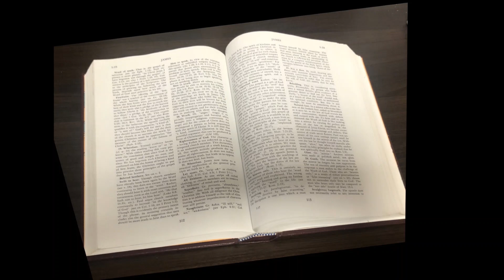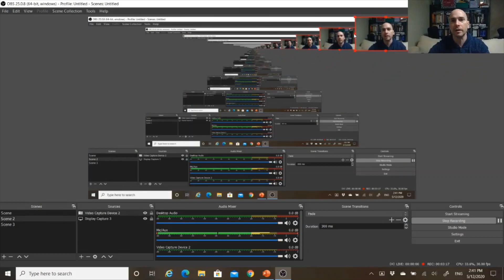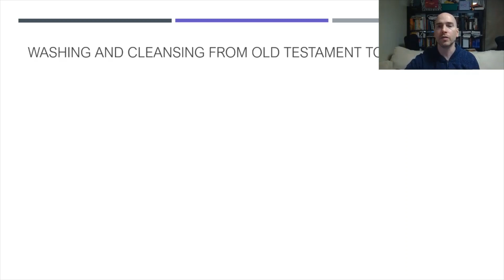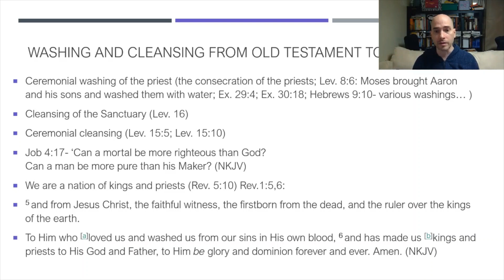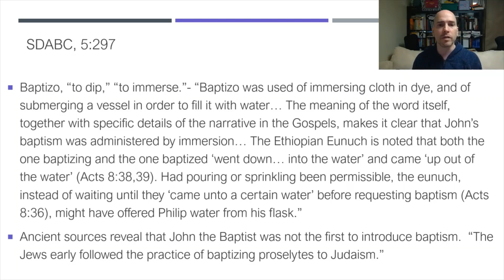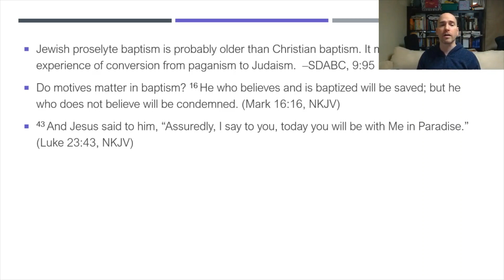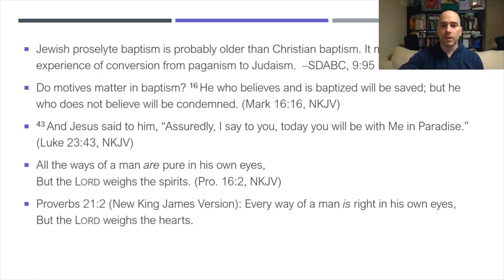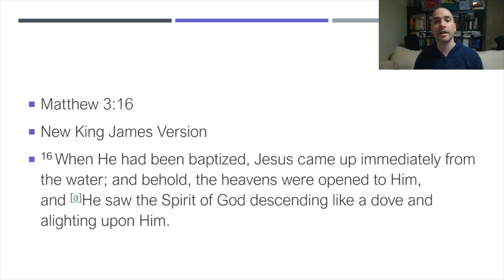Belief #15: BAPTISM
This is a small presentation on fundamental belief #15 of the Seventh-day Adventist Church.